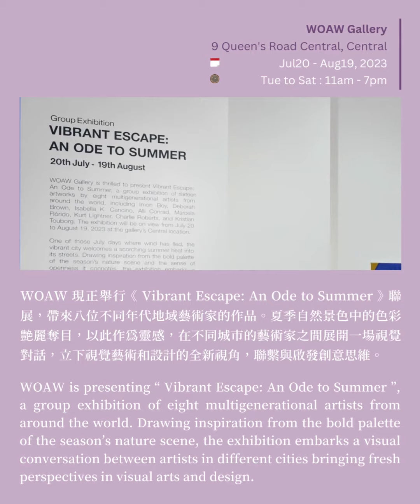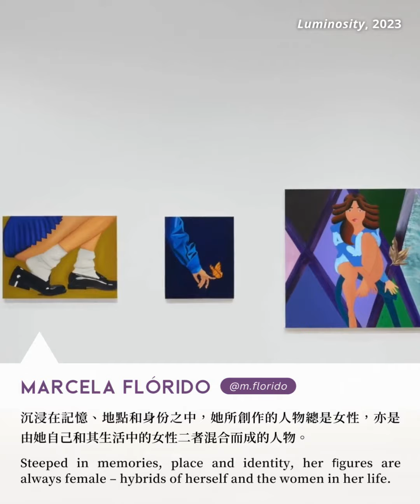【 畫廊展覽 ▪WOAW Gallery▪VIBRANT ESCAPE: AN ODE TO SUMMER 夏季聯展 】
WOAW Gallery 現正舉行聯展《 Vibrant Escape: An Ode to Summer 》，帶來共十六件藝術品，來自八位不同年代地域的藝術家。

涼意漸遠，微風徐徐褪去，朝氣勃勃的七月城市在某個不甚覺眼的瞬間驀然迎來盛夏，炎炎熱流在街道游竄流連。夏季自然景色中的色彩艶麗奪目，蘊含悠揚之意，展覽以此作為靈 感，在不同城市的藝術家之間展開一場視覺對話，立下視覺藝術和設計的全新視角，聯繫與啟發創意思維。每位藝術家在此共同空間之下，各自展示對於夏季的定義和想像，賦夏日之詩。本次展覽誠邀觀眾獨立而整體地感受作品，也以自身對夏季的印象出發，與本年這共有之夏開展對話。

▪關於藝術家
ImonBoy @imon_boy 的藝術旅程在街頭而起，以塗鴉啟程，他的藝術一直在反映生活。他的靈感來源廣泛，包括電子遊戲、互聯網、電影、音樂和旅遊等。

DeborahBrown @deborahbrownart 近期畫作的靈感源自於繁華的紐約市街道。藝術家對細節的觀察鉅細靡遺，從唐人街中生意盎然的魚攤到街上屢見的遛狗者，無一不捕捉到日常場景的精髓。在她的筆下，亮麗的色調和矚目的光影之間互相輝映，二者的相互作用為構圖注入了動態能量，引起觀眾與主題互動。

IsabellaKCancino @isabellakarinna 受經典文學、歷史和建築的啟發，創作了一系列寄望廣大眾，包括兒童和成人在內，能建立聯繫的作品。她以多個畫作中的角色編織出一個連續故事，探索人類經驗、情感和好奇心的普遍主題。

AlliConrad @alliconradstudio 專攻具象超現實主義油畫，她的作品通過現代社會的視角，以繪畫的形式積極探索歷史時代。她的作品以女性特質和文化的作品為主要的主題，透過面貌從缺，及經自身的想像、經歷和長期的反思而產生的空白而虛無的類人人物，產生當代永恆的觀念，亦即人們都所想要的「被看見」。

MarcelaFlórido @m.florido 的作品通過自畫像重塑女性形象。沉浸在記憶、地點和身份之中，她所創作的人物總是女性，亦是由她自己和其生活中的女性二者混合而成的人物。以自由風格作畫， 她的創作過程在畫布上直接開始。

KurtLightner @bitterdrinksforoldmen 是一位畫家和雕塑家，他的藝術實踐為研究其家族在美國中西部農業的歷史， 尤其是與工作和自我價值概念相關的歷史。通過基於風景的視覺效果，他表達了其祖先環境的重要性，以及世代傳遞知識的重要性。在此系列的作品中，藝術家探索了夏季的土地，並將繼續探討鄉村生活的意義以及我們對環境的尊重。

CharlieRoberts @charlierobertsstudio 的畫作彷如對奇幻電影劇照般的迷人探索，每幅作品都提供了獨特的敘事， 靈感源自於他的想像力和各種生活事件的記憶片段。他的藝術完美地融合了個人經歷、流行文化的參照和生動的想像力，並以他卓越的技巧和藝術視野將之變為現實。

KristianTouborg @kristian_touborg 展現了繪畫中一種新的主體，將親密和趣味以及藝術歷史的參照和新式技術結合。她的作品植根於只有經過人手加工的材料才能呈現的夢幻和誘人的真實性。藝術家對新媒體和技術有濃厚的興趣，創造了來自不久將來的社會的想像考古物品。

▪關於畫廊
WOAW Gallery 由 KevinPoon @kpee 於2019年創立。畫廊聚焦在展示新晉藝術家及國際知名藝術家的全新視角，同時為藝術家提供能夠不受限制展現所思所想的地方。WOAW Gallery 恒常與世界頂尖的專家和時尚潮流領導者合作，並將其原址在灣仔的畫廊空間，擴展到中環第二個空間，隨後擴大版圖至北京空間，更在近年於新加坡開設第四個全新空間。畫廊透過國際的關係網絡和合作項目，致力成為藝術領域創作者的多元中心，並繼續作為連接全球不同藝術群體的橋樑。

🗓️ 2023年7月20日 至 8月19日

🕰️ 11am - 7pm ( 星期二至六 )

香港中環 皇后大道中9號

▪資料及圖片由 WOAW Gallery 提供